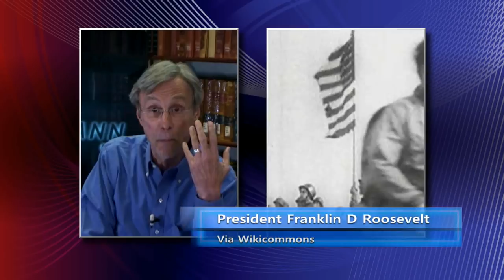This is How Democrats Used to Talk: President Franklin Roosevelt's Progressive Ideals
Was President Franklin Roosevelt a timer traveler? The things he said during his presidency nearly a century ago, are still relevant to today's progressive battles!